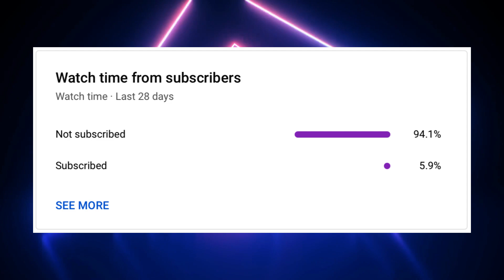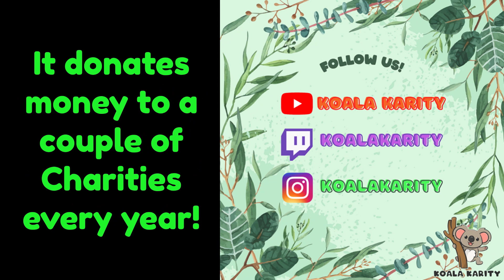New Epic Skin for the Devotion (Dust to Dusk), S16 Sun Squad. [Apex Legends - Highlight - Mar.23]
New Sun Squad Collection Event (S16)!